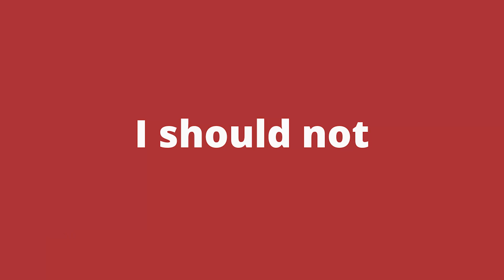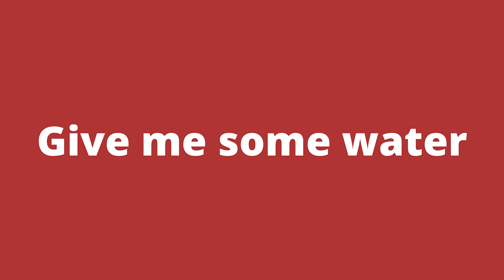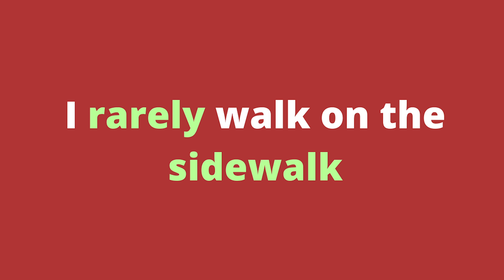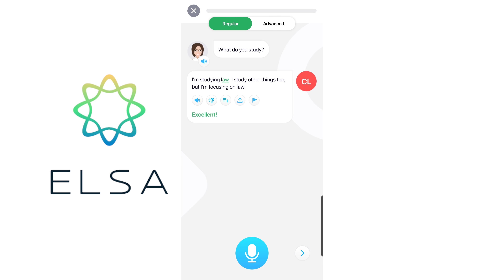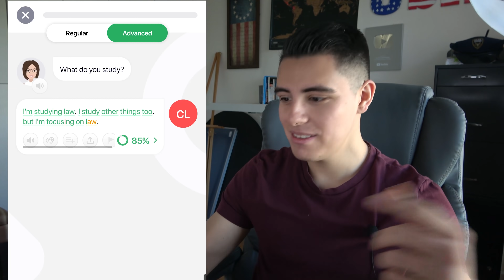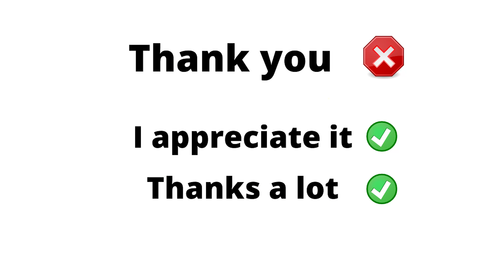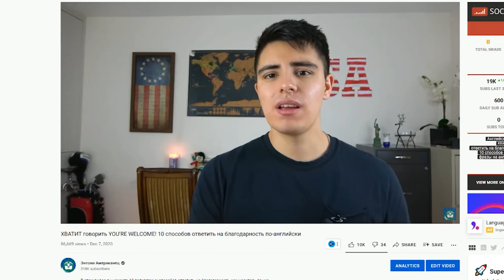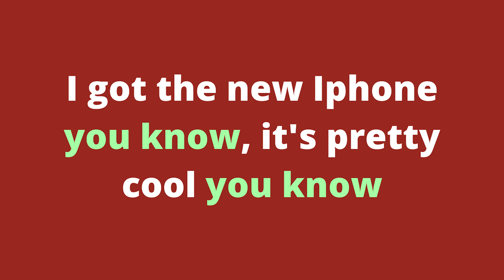Как говорить по-английски, как НАСТОЯЩИЙ американец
ЭКСКЛЮЗИВНЫЕ СКИДКИ ELSA: Получите скидку 85 % на пожизненное членство в программе pro или скидку 40% на однолетнее членство в программе pro!

В этом видео я научу вас говорить как настоящий американец, я научу вас словам и фразам, которые мы используем И различные способы сделать предложение более естественным на английском языке

Я научу вас 7 способам звучать как носитель языка когда ты говоришь по английски